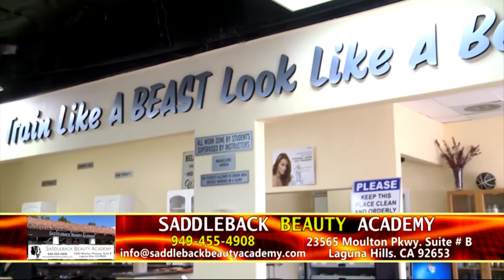Y NHI SHOW CS CAROL KIM 2019 07 25 PART 4